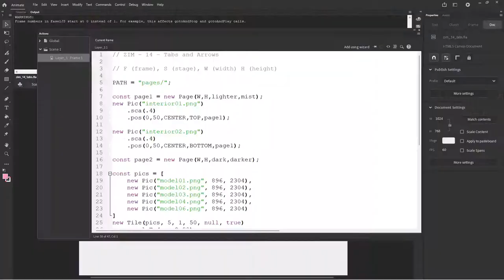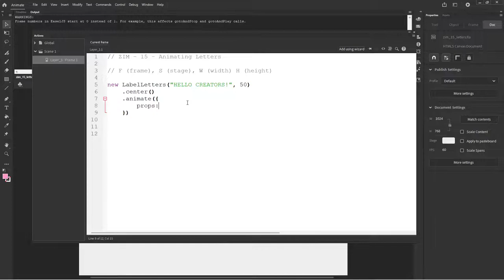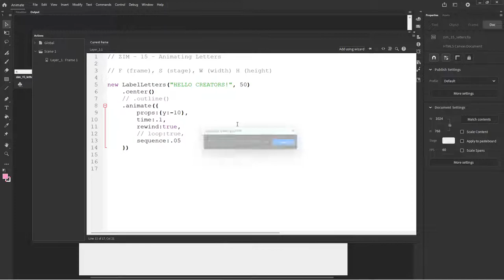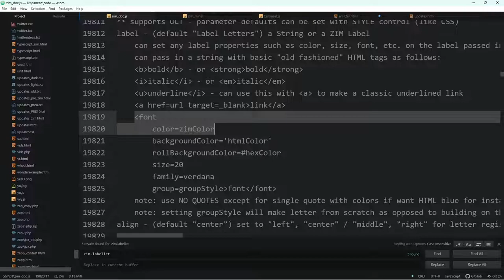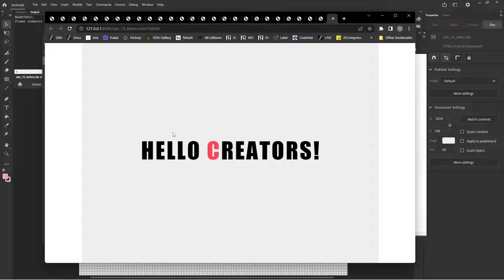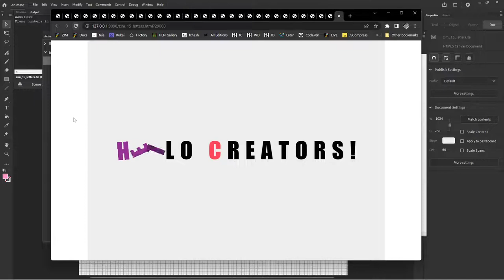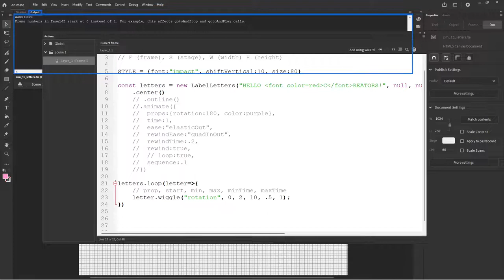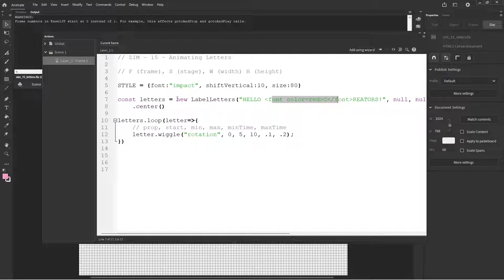15 - Make more in Adobe Animate! Letters Animating with ZIM on the Canvas Tutorial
Welcome to ZIM Tutorials for Adobe Animate!  is a JavaScript Canvas Framework powered by CreateJS which means it works in Adobe Animate to bring you more conveniences, components and controls!

ZIM LabelLetters() allows you to break up a Label into its individual letters and animate() and wiggle() them.  Note the LabelLetters also allow for basic HTML text editor type features like bold, italic, color, links, etc.